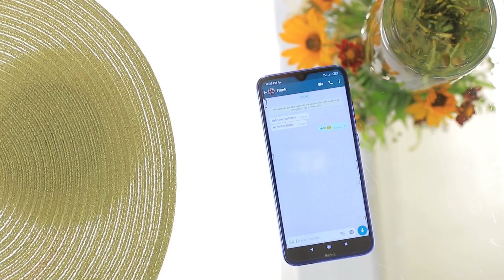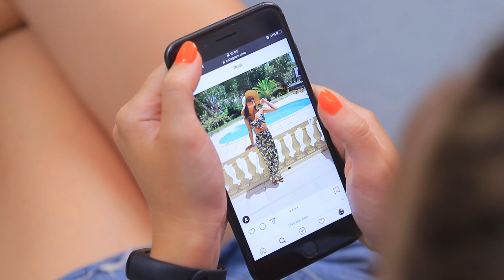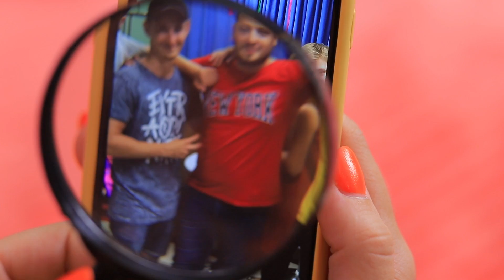Spiare il Mio Ragazzo per 24 Ore! / Trucchi di Spionaggio che Dovresti Conoscere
Sogni di diventare una spia? Pensi che sia difficile esserlo? Oggi giocheremo a fare le spie, e ti invitiamo ad unirti a noi! Abbiamo preparato per te divertenti trucchi da spia per passare inosservati e diventare il miglior detective!